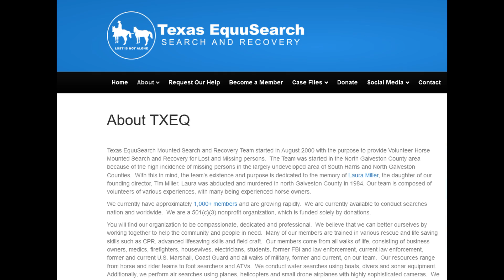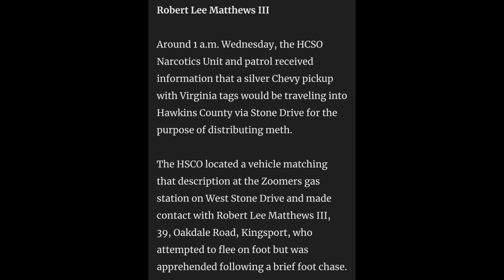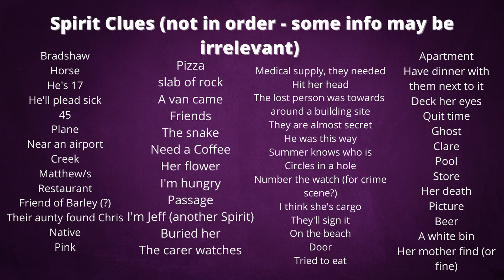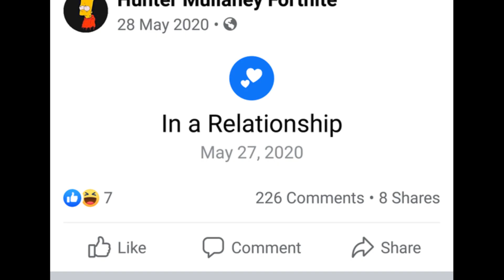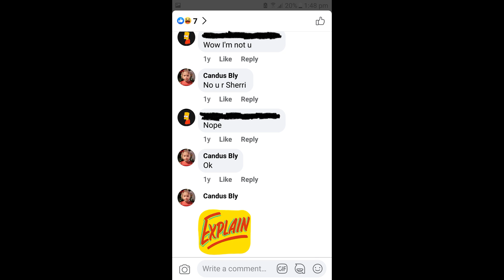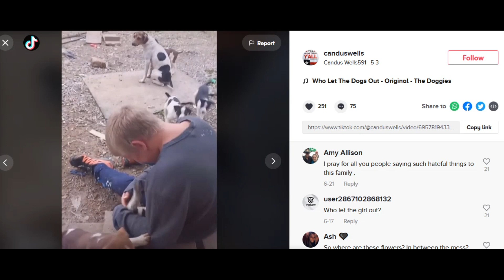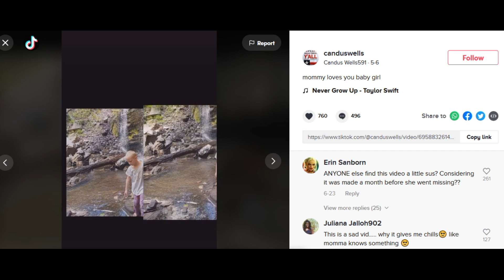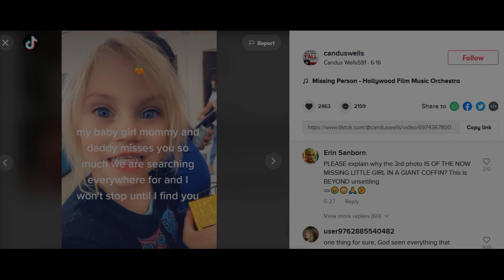SUMMER WELLS: Case Analysis | 18yrs+ Only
Hi guys thanks for joining me today.

This video looks at the last tarot reading/spirit clues that came through in last video I did including my thoughts on recent case updates.

Praying the truth comes through very soon and that justice will prevail.

🐦The Interview Room🐦

All of these things help me to build my channel to do more and more readings and true crime vids for you :) Thank you for your generosity!

🌹🔥To Join Twin Flame/Soulmate Support Group (Add me as a friend)🌹